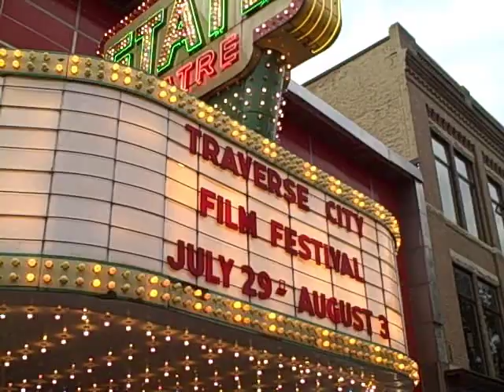Oneupweb | 2008 Traverse City Film Festival with John Robert Williams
Oneupweb interviews Traverse City Film Festival co-founder John Robert Williams during the 2008 Traverse City Film Festival opening ceremony at the Traverse City State Theater.

Connect with Oneupweb!